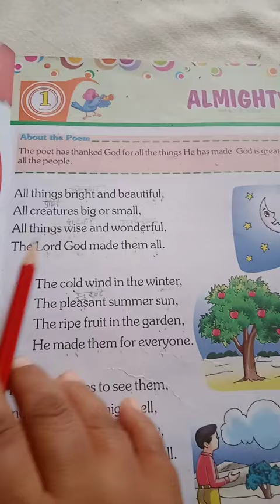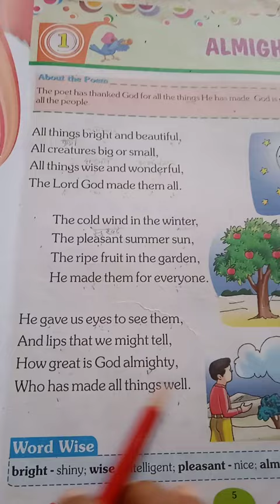Class-4 English Reader... Chapter -1.. Almighty God...